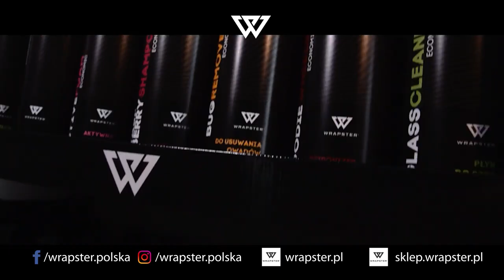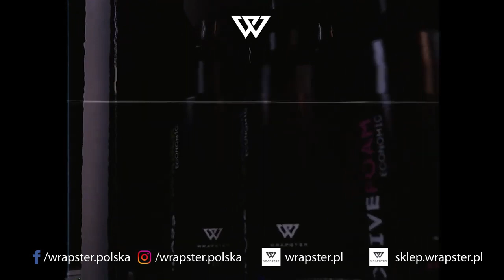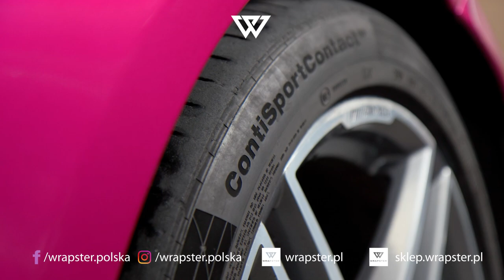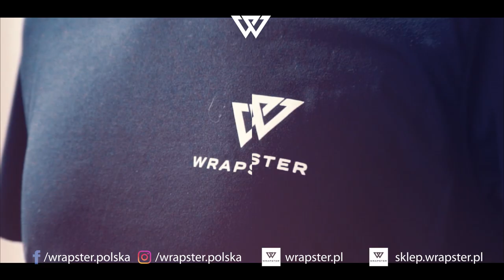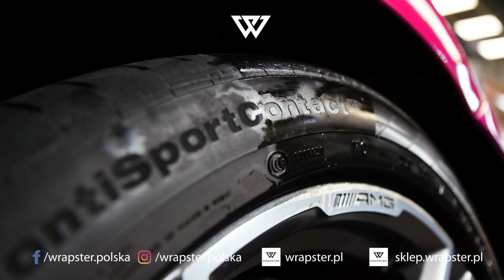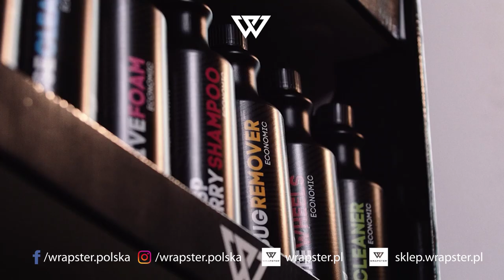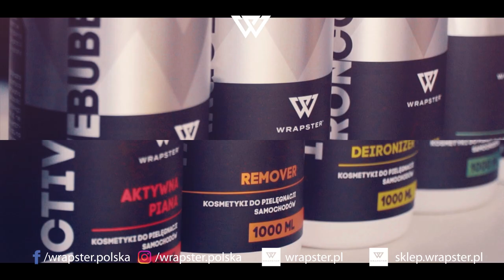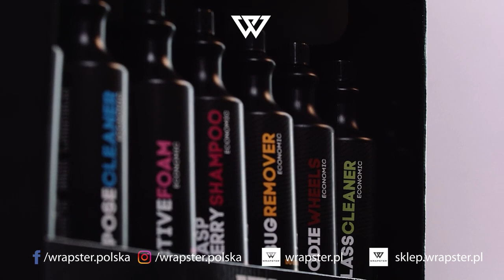WRAPSTER SUMMER MIX 2k21!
00:00:00 Thonio - Still my Shine
00:03:01 Davis absolute - In the sky
00:07:26 Wes harris - Boxes
00:10:16 Nite Owl - Second round
00:13:16 Vic Sage - College
00:15:40 Nate Rose - Curious George
00:17:53 wearethegood - attitude
00:20:01 Nate Rose - Egos
00:22:10 milano - back n forth
00:25:16 latrell j boyd - Mona Lisa Bonet
00:27:24 nate rose - cognac
00:29:49 nite owl - who i is
00:33:47 montythehokage - if you wanna
00:35:54 miernø - gøing back
00:38:34 miernø - black cøat
00:40:51 skrxlla - big time good
00:43:42 montythehokage - drip drip
00:46:15 j crum - falling skies
00:49:19 vic sage - woodwork
00:51:17 vic sage - designer
00:53:14 wxlf - 9 to 5
00:55:10 wesly thomas - madrid
00:57:25 wearethegood - big
00:59:35 wearethegood - confidence
01:02:13 nite owl - self expression
01:05:24 thonio - shake shake
01:08:06 king chav - not for sale
01:10:52 wxlf - 4real
01:13:32 k sparks - easy
01:15:55 thonio - bullet proof
01:19:16 vic sage - curry
01:21:23 jasmine j walker - american dream
01:24:08 nate rose - ranch
01:26:33 nate rose - poppin really
01:29:16 nate rose - just be
01:32:07 davis absolute - oz
01:35:55 nite owl  - aint no frontin
01:38:42 jonezen - on my way
01:41:20 nite owl - gbu
01:45:16 k sparks - elevate
01:48:27 ateller - go get the money
01:51:20 nate rose - aficionado
01:54:03 davis absolute - flood